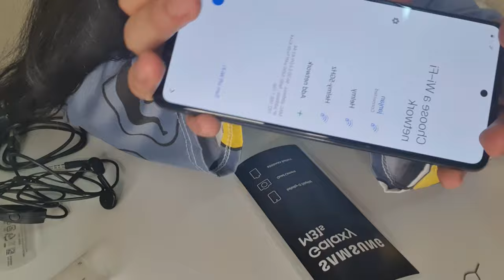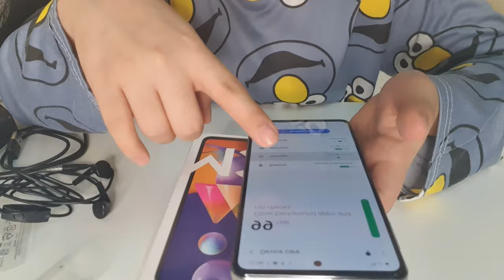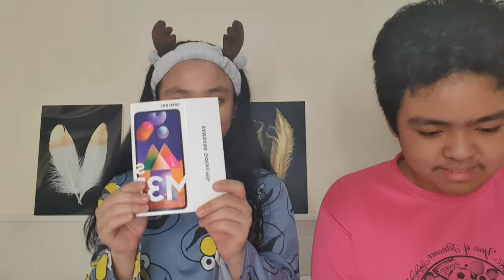UNBOXING SAMSUNG M31S AND SOME FILMING ACCESSORIES | Thricia Agustin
HELLO GUYS,

For todays vlog, were going to unbox this SAMSUNG M31S and some Filming accessories.